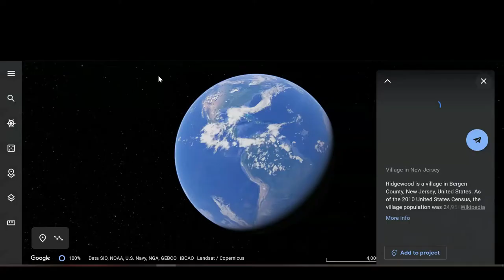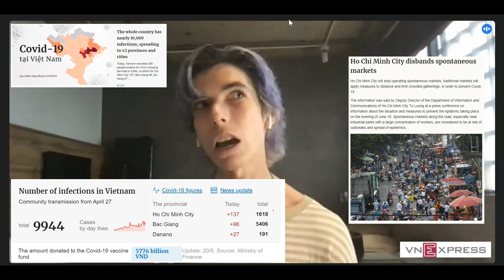"Travel as far as you can, as fast as you can" - (A. Bourdain) - Ian Expat Your Life Series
A new series bringing inspiration to those of you that, have dreams and desires to live in another country. These interviews will bring advice and stories to help you take the next step or just make the move. While highlighting places outside of your home country.

Today's guest is:
 Ian an energetic and eclectic musician with big dreams and an intriguing personality.
Check Ian out on Instagram here: @ian.kresky

Let me know what you would like to see in the future.